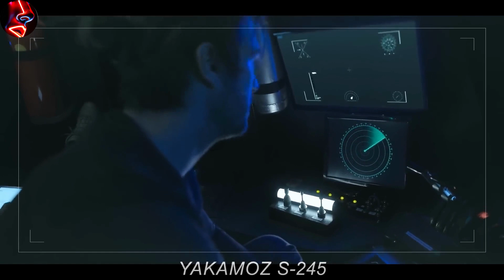As Sun Becomes Toxic☠️, Humans Hide Underwater Every Daylight To Survive🌤️ | MOSH RECAPS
After disaster strikes Earth, a marine biologist on a submarine research mission must fight to survive with the crew as a conspiracy comes to light.

MOVIE: Yakamoz S-245
Yakamoz S-245 is a Turkish apocalyptic sci-fi drama thriller streaming television series created by Jason George, inspired by the 2015 Polish science fiction novel The Old Axolotl by Jacek Dukaj.[1] The series premiered on Netflix on April 20, 2022,[2] and is a spin-off of the Belgian series Into the Night.